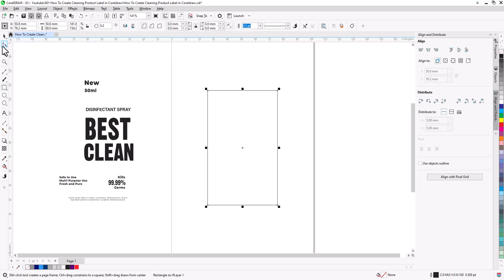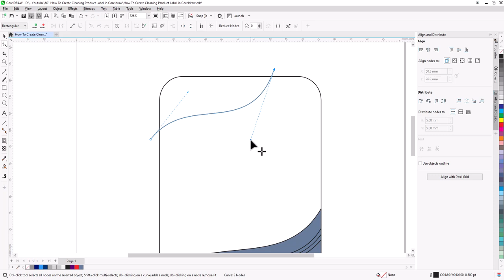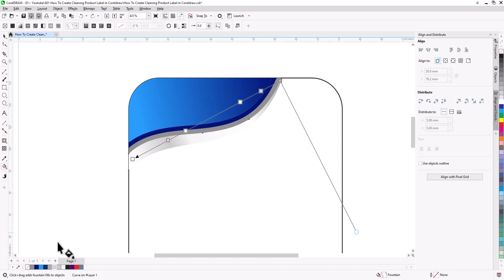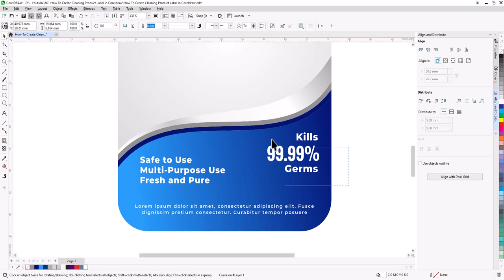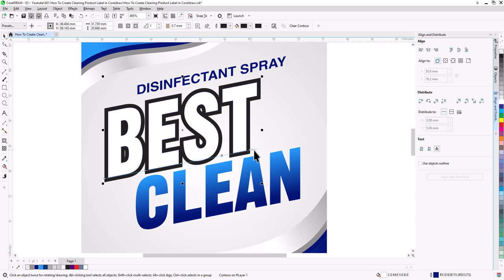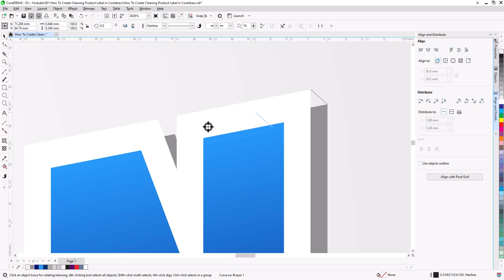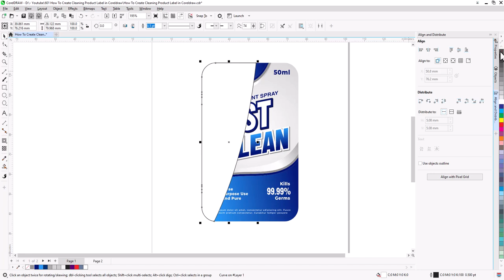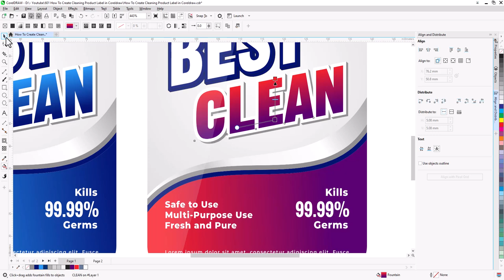How To Create Cleaning Product Label in Coreldraw | corel draw Tips & Tricks